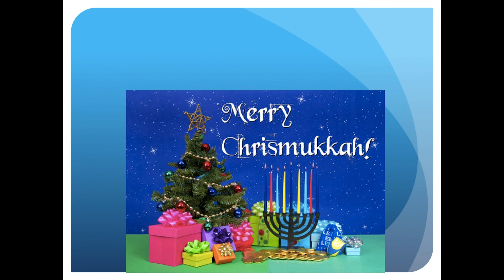Hanukkah Night 6 MUG SWAP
It's another night of Hanukkah! and tonight the swap is a mug swap. we were each supposed to send one mug and one thing that can go in a mug (coffee, tea etc).
I was sent an amazing box.  And check out the other great channels too!